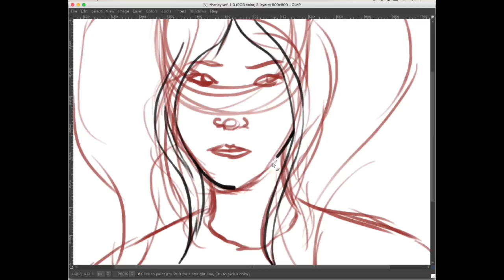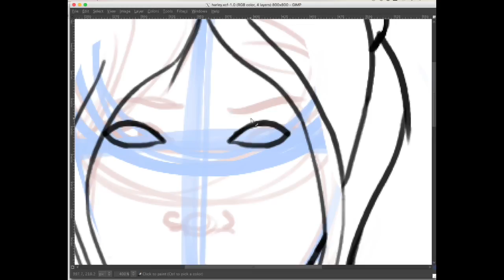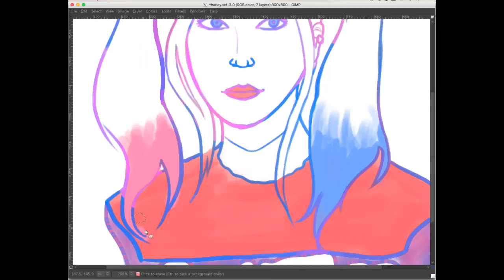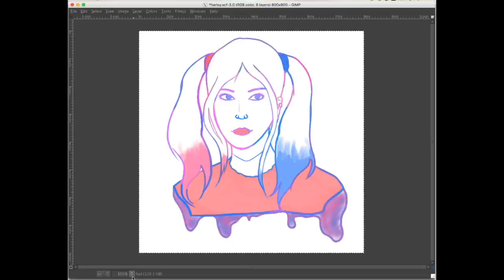Harley Quinn Speedpaint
I saw Suicide Squad and wanted to draw Harley

Songs:
Heathens - Twenty One Pilots